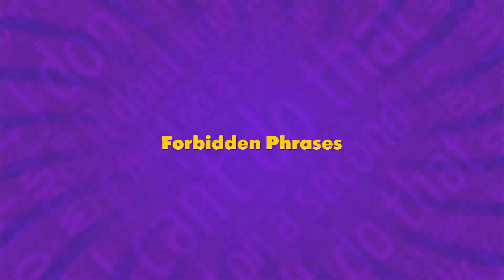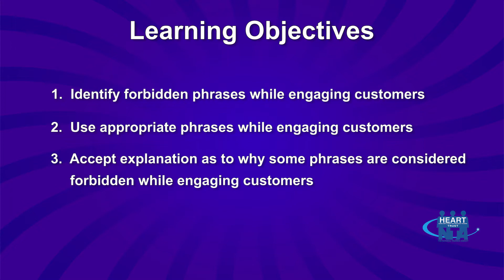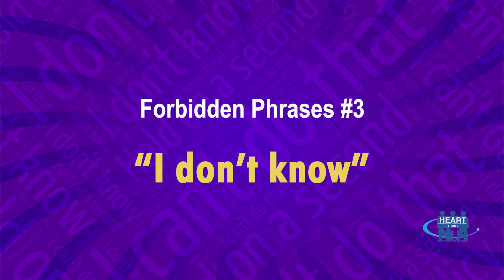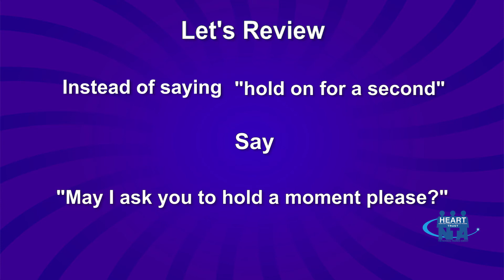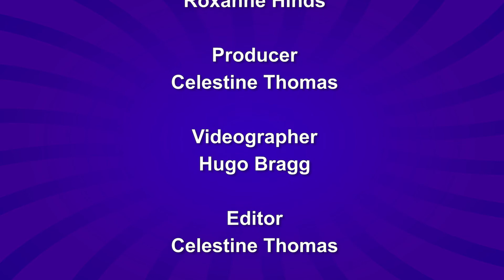Customer Engagement Level 2 | Forbidden Phrases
This video will highlight some “forbidden phrases” that trigger negative reactions in customers and phrases to use instead while engaging customers. The video develops competencies needed to complete the Customer Engagement Level 2 programme.

1. Identify forbidden phrases while engaging customers,
2. Use appropriate phrases while engaging customers, and

3. Accept the explanations as to why some phrases are considered forbidden while engaging customers